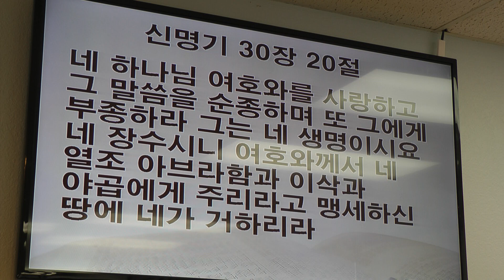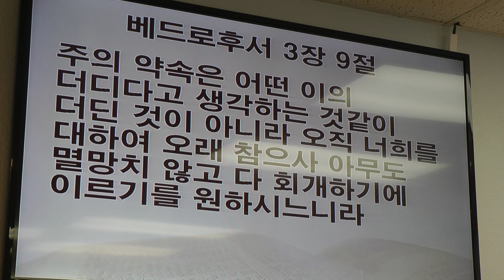2018-01-07 “생 사 화 복의 주관자 하나님” (박 마이클 목사)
신 30:15-20

15 보라 내가 오늘날 생명과 복과 사망과 화를 네 앞에 두었나니
16 곧 내가 오늘날 너를 명하여 네 하나님 여호와를 사랑하고 그 모든 길로 행하며 그 명령과 규례와 법도를 지키라 하는 것이라 그리하면 네가 생존하며 번성할 것이요 또 네 하나님 여호와께서 네가 가서 얻을 땅에서 네게 복을 주실 것임이니라
17 그러나 네가 만일 마음을 돌이켜 듣지 아니하고 유혹을 받아서 다른 신들에게 절하고 그를 섬기면
18 내가 오늘날 너희에게 선언하노니 너희가 반드시 망할 것이라 너희가 요단을 건너가서 얻을 땅에서 너희의 날이 장구치 못할것이니라
19 내가 오늘날 천지를 불러서 너희에게 증거를 삼노라 내가 생명과 사망과 복과 저주를 네 앞에 두었은즉 너와 네 자손이 살기 위하여 생명을 택하고
20 네 하나님 여호와를 사랑하고 그 말씀을 순종하며 또 그에게 복종하라 그는 네 생명이시요 네 장수시니 여호와께서 네 열조 아브라함과 이삭과 야곱에게 주리라고 맹세하신 땅에 네가 거하리라

벧후 3:8-9

8 사랑하는 자들아 주께는 하루가 천년 같고 천년이 하루 같은 이 한 가지를 잊지 말라
9 주의 약속은 어떤 이의 더디다고 생각하는 것같이 더딘 것이 아니라 오직 너희를 대하여 오래 참으사 아무도 멸망치 않고 다 회개하기에 이르기를 원하시느니라